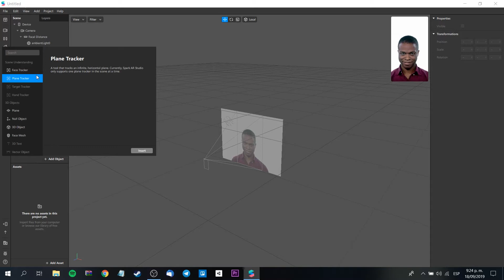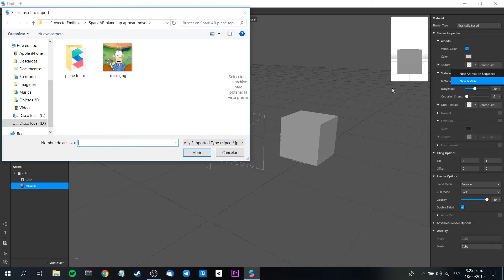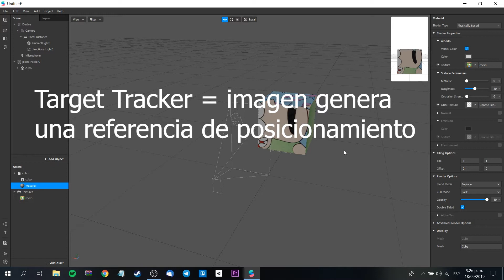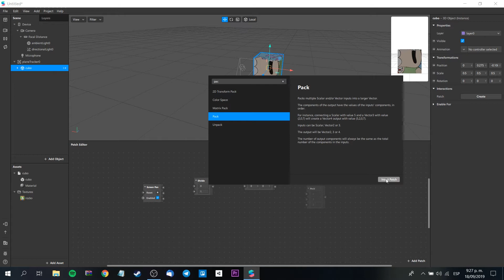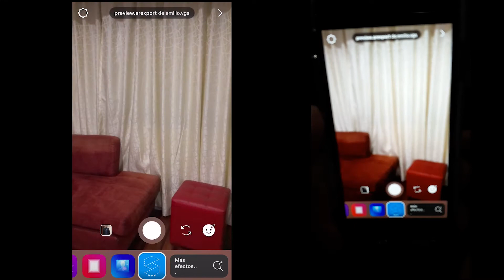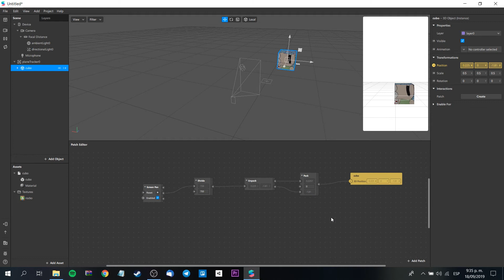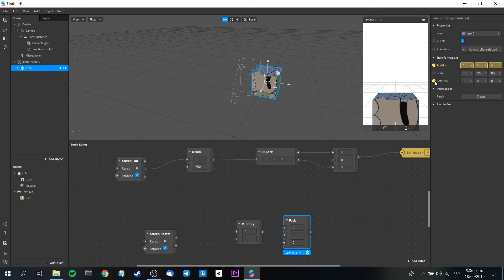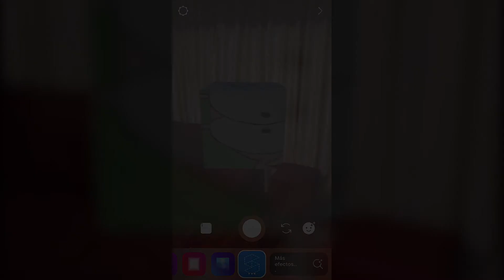Spark AR Plane tracker ¿Cómo "colocar" objetos sobre superficies planas? vs Target Tracker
¿Cómo hacer un filtro para instagram donde coloque objetos en superficies planas como mesas o suelos?  Existen dos maneras: usando plane tracker o target tracker. Ambas tienen pros y contras, por ello este video está dedicado a explicártelo.  Bienvenidos a un nuevo video de Spark AR.

Mi VR / AR software y hardware:

⚡ Oculus Quest
⚡ Gear VR
⚡ Cardboard
⚡ RiftCat
⚡ Aryzon
⚡ Zapbox
⚡ Merge Cube